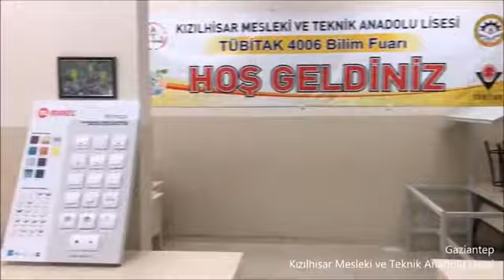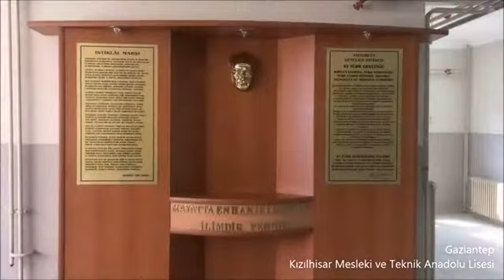Kızılhisar MTAL Tanıtım